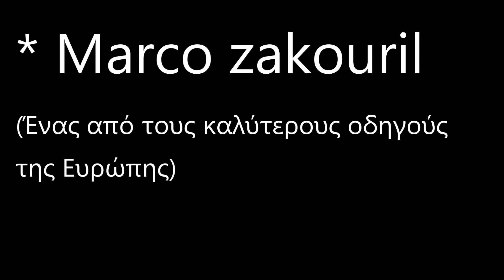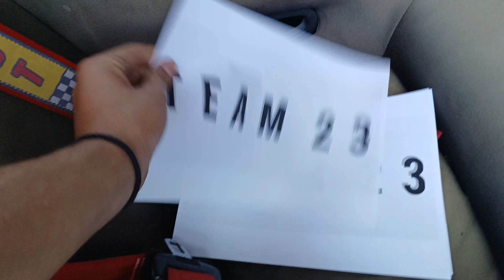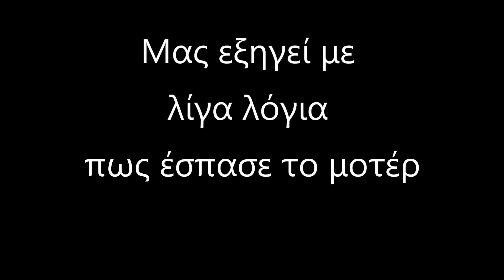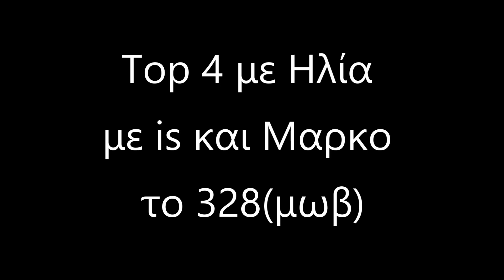Κάναμε δικό μας αγώνα ! | Grillis Brothers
Στο σημερινό επεισόδιο κάναμε το δικό μας αγώνα Drift στο συνεργείο της Grillis Performance στο πανέμορφο νησί της Κω!! Δείτε το βίντεο και πείτε μας εαν σας άρεσε !